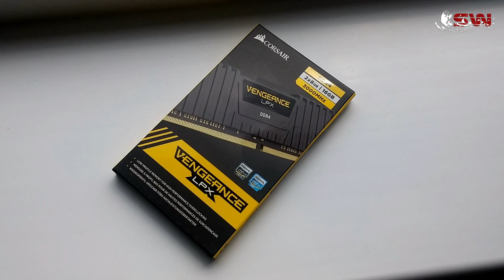PC-m Fejlesztése: Corsair 16GB DDR 4 3000 mhz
NYISS LE!
Privát, Személyre Szabott Gamer Konfig!!

A ShadowWarrior Youtube csatorna, egy független forrás, amely különféle hardver és gamer témával kapcsolatban jelentkezik újabb és újabb videokkal. Gyakran saját hardvertesztekkel, így mindenképp fontos, hogy közönség támogatás ne maradjon el, mivel nincsenek külső támogatók! Lehet ez egy facebook video megosztás, vagy esetleg anyagi jellegű támogatás paypal-on: . Támogatás nagyon fontos, hiszen időm nagy részét a csatorna, különösképpen a privát megkeresők veszik el, akikkel kivétel nélkül alapos munkával foglalkozom!